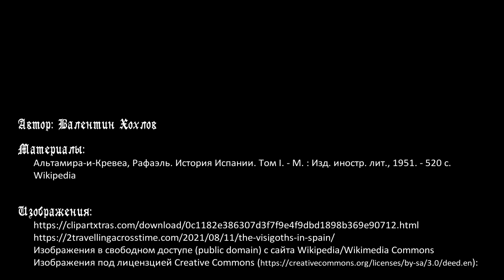История Испании №1 - Вступление, история королевства свевов в V-VI веках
Начало нового цикла об истории Иберийского полуострова. Почему мы так мало знаем о ней до эпохи Великих географических открытий? Римская Испания - одна из наиболее старых и романизированных частей империи. Её структура в IV-V веках. Нашествие вандалов, аланов и свевов, покорение Испании ими в ходе междоусобиц в Римской империи начала V века. Попытки Рима отбить полуостров. Покорение почти всей Испании свевами в правление короля Рехилы. Упадок королевства свевов и его присоединение вестготами в конце VI века.

Таймкоды:
00:00 Вступление, Испания в контексте европейского средневековья
05:10 Испания в античности, административно-территориальная структура в IV-V веках
11:03 Племя свевов, покорение им в союзе с вандалами и аланами Иберийского полуострова
16:13 Король свевов Рехила и покорение им почти всей Испании в 439-446 годах
19:38 Упадок королевства свевов и присоединение его вестготами в 585 году